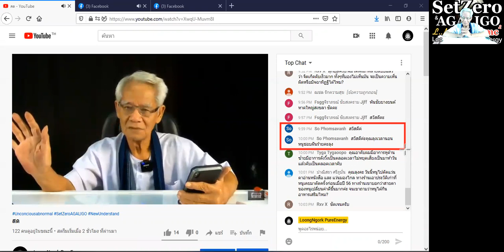เกิดแน่ / New knowledge in 21st century I LMElaw I 19ธค63 I 24Hrs